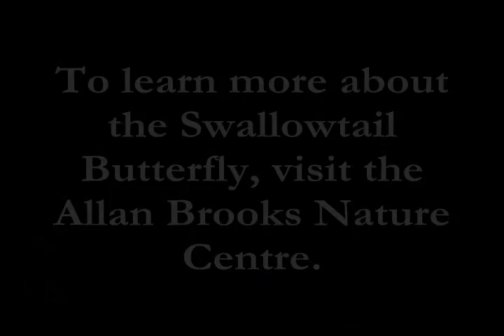The Swallowtail Butterfly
Shari from the Allan Brooks Nature Centre in Vernon BC talks about the Swallowtail Butterfly, one of the many butterflies you can see while visiting the Nature Centre.